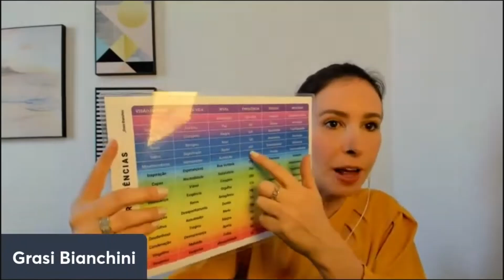O QUE VOCÊ QUER CONTROLAR TE CONTROLA - Por Grasi Bianchini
Adquira o meu LIVRO FÍSICO com FRETE GRÁTIS
ELEVE A FREQUÊNCIA VIBRACIONAL - Um passo a passo para a independência emocional.

⚜️ Deseja ELEVAR A SUA FREQUÊNCIA VIBRACIONAL ou CONHECER A CONSTELAÇÃO ORGANIZACIONAL?
ACESSE O SITE E ENTRE EM CONTATO PARA SABER COMO TRABALHAR A SUA QUESTÃO

Criadora dos Métodos:
- Constelando a Vida (CV)
- Terapia Vibracional Sistêmica (TVS) e
- Constelação de Alta Frequência (CAF)